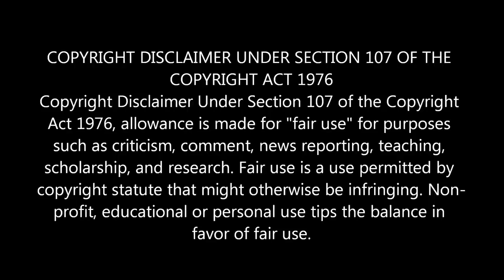மிரளவைக்கும் 5 நம்பமுடியாத கண்டுபிடிப்புகள் | 5 amazing invention you need to see | Tamil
மிரளவைக்கும் 5 நம்பமுடியாத கண்டுபிடிப்புகள் | 5 amazing invention you need to see Tamil | 5 Unbelievable invention that blow your mind.